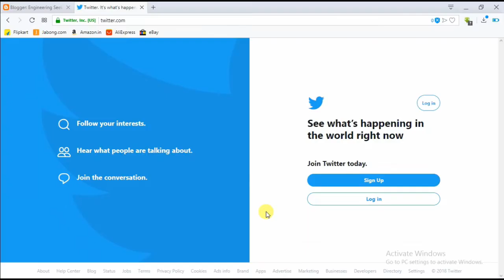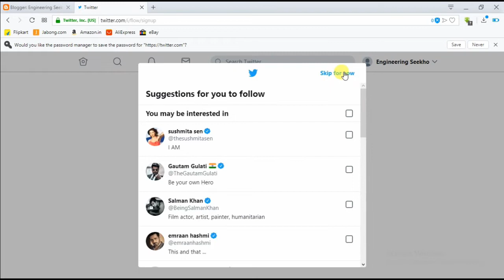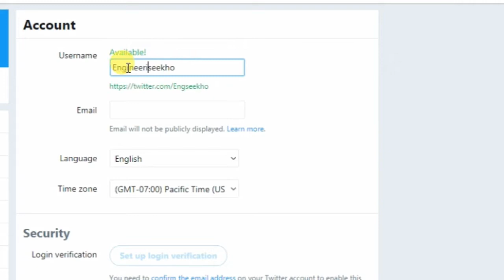How To Make A Twitter Account Easily ?? || Twitter Account Creation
How To Make A Twitter Account Easily ?? || Twitter Account Creation In this video I have discussed how you can make a twitter account. I hope this video will be very much helpful to you.

আমাদের ভিডিও যদি সত্যি আপনাকে সাহায্যে করে থাকে তাহলে আপনি যতোটুকু পারেন, অল্প হলেও আমাদের সাহায্য করুন।। Help us through UPI :-  aneekepurkait@upi
বন্ধুরা এই ভিডিওটি যদি তোমাদের অল্প হলেও ভালো লেগে থাকে, তাহলে Pls এক্ষুনি ভিডিও টি লাইক করো আর এই ধরনের আরও অনেক দরকারি ভিডিও পাওয়ার জন্য Technical Purkait চ্যানেলটিকে এক্ষুনি Subcribe করো।।